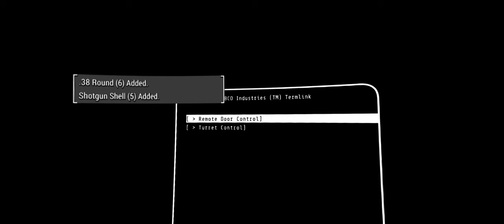Fallout 4 VR Roguish Essentials (Part 47) Liberty Re-Primed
In this episode, we'll rebuild and re-arm Liberty Prime, since it is required to get Danse's perk.

00:00 Intro from the Institute
00:24 Boston Airport
00:29 Ingram
1:39 Elder Maxson
2:37 Ingram
5:15 Dr. Li
6:18 Danse
6:39 Ingram, Dr. Li
8:42 Building actuators
9:06 Ingram, Dr. Li
11:24 Coast Guard Pier
12:20 Scrap Palace (Rust Devils, Super mutants)
16:44 Scribe Haylen
18:52 Glowing sea (Rad scorpions)
20:55 Sentinel site (Ghouls)
21:17 Astoundingly Awesome #? (Radiation resistance)
22:52 Child of Atom
24:18 Radioactive dialogue
25:05 Ingram, Dr. Li
25:23 Ghoul attack!
26:42 Booting up Liberty Prime

Q: Why is it "Roguish?"

A: I changed enough things from the prescribed Essentials modlist that I deem it to be roguish in an unofficial context, unless noticed and thusly deemed officially roguish by her majesty Gingas herself, then it will be officially roguish. But also she prefers that we rogues don't bother her for help when we break the thing she carefully put together, so as a rogue, I have brazenly removed some pieces and added a lot more. See below for my complete load order, with changes to the official essentials list highlighted.